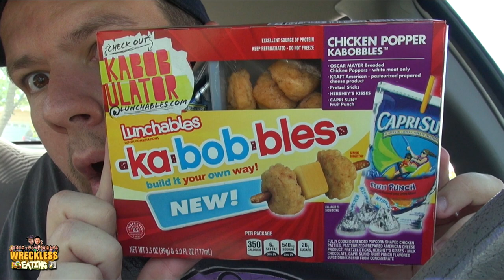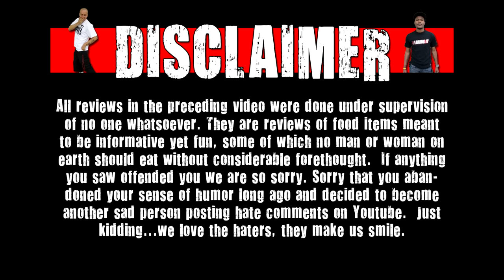CarBS - Lunchables Chicken Popper Kabobbles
Welcome to CarBS! On this show Matt Zion will be reviewing food/drinks in his car to get them out to the fans asap! Today Zion reviews Lunchables Chicken Popper Kabobbles.